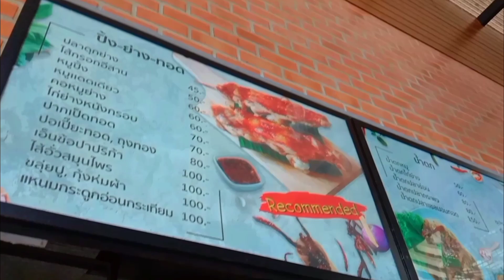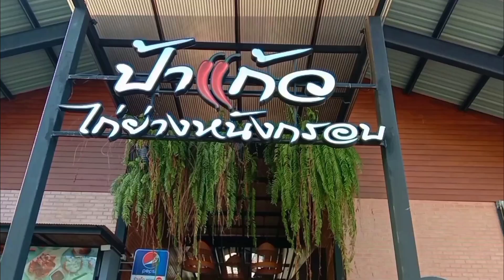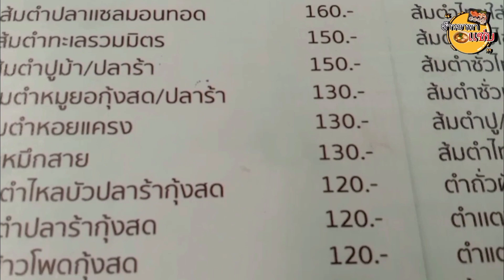ป้าเเก้ว❓ไก่ย่างหนังกรอบ‼️1637 ถ.ลาดกระบัง แขวง ลาดกระบัง เขต ลาดกระบัง [เที่ยวป่ะ จ้าวขาพาไป]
ป้าเเก้ว❓ ไก่ย่างหนังกรอบ‼️1637 ถ.ลาดกระบัง แขวง ลาดกระบัง เขต ลาดกระบัง กรุงเทพมหานคร 10520[เที่ยวป่ะ จ้าวขาพาไป]
วันนี้น้องจ้าวขาพาเพื่อนๆมาที่ ร้านป้าเเก้วไก่ย่างหนังกรอบ
มาทั้งทีต้องมาลอง  บรรยากาศที่นี่ก็สวยมากๆอาหารอร่อยมากๆ